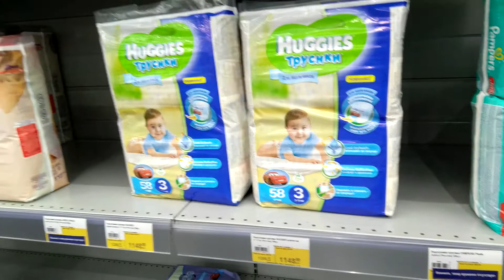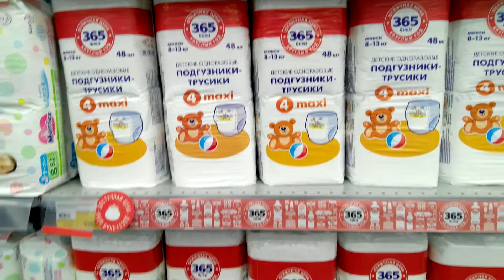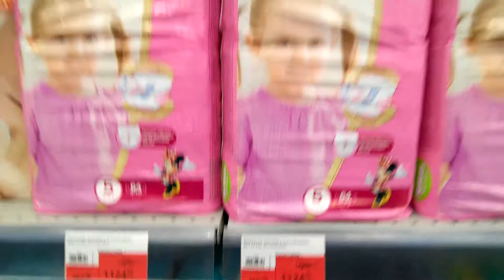Цены на подгузники, памперсы, трусики. В гипермаркете лента.... Цены в ленте........